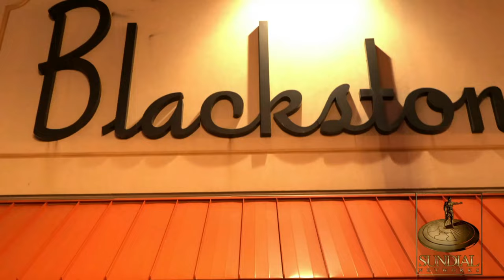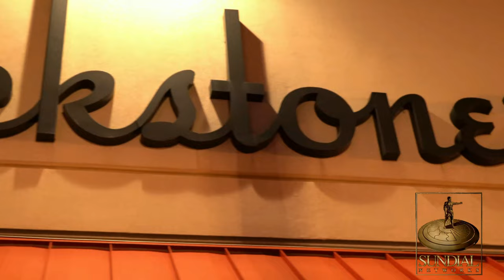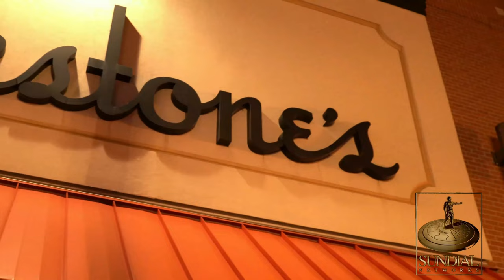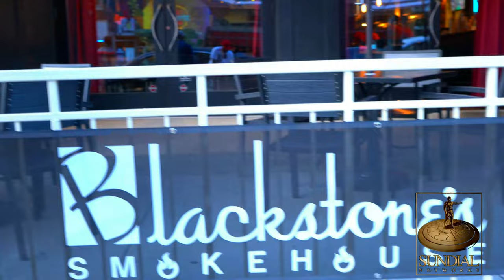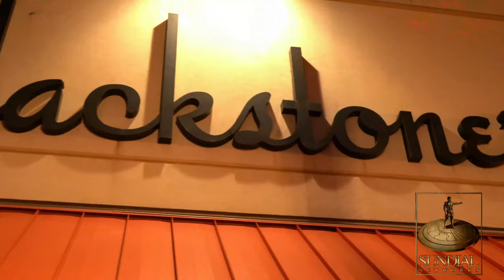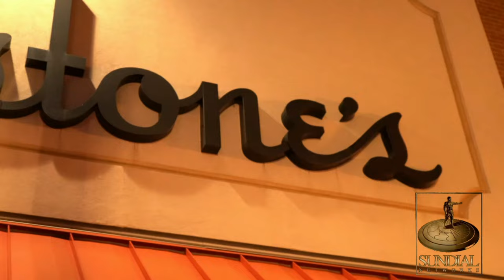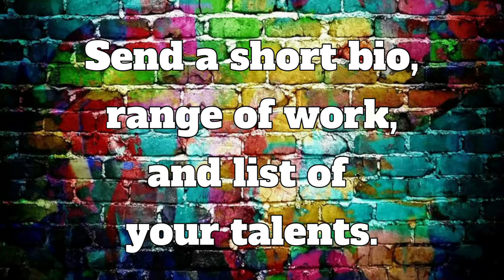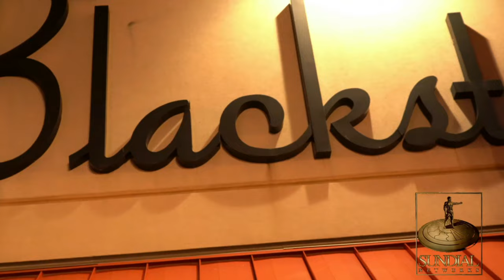Best of LFB Season 1 Ep 3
Some of the best performances from the Live From Blackstones Smokehouse series.